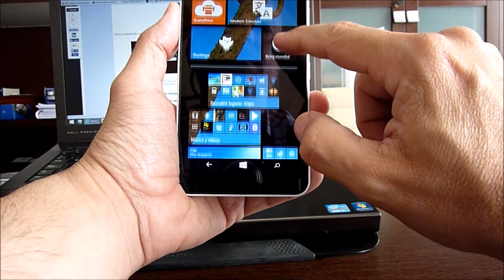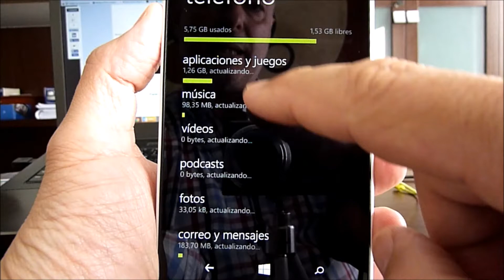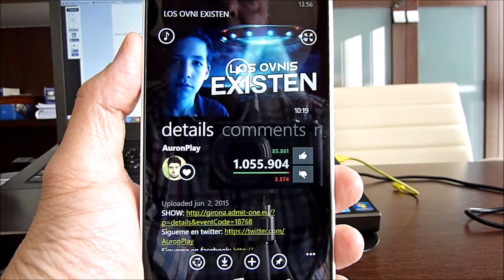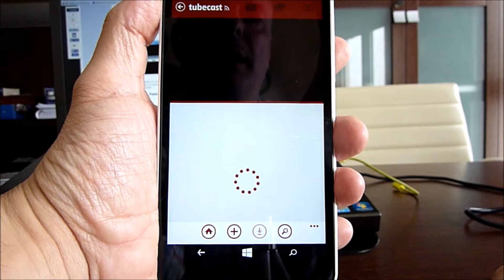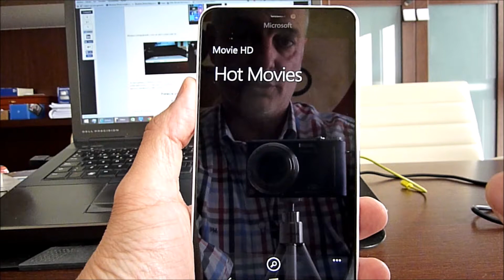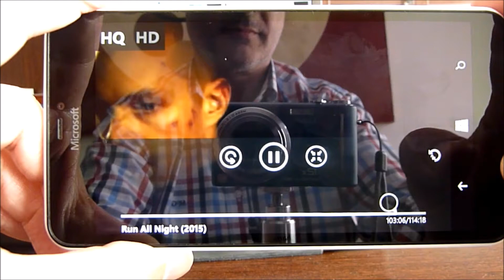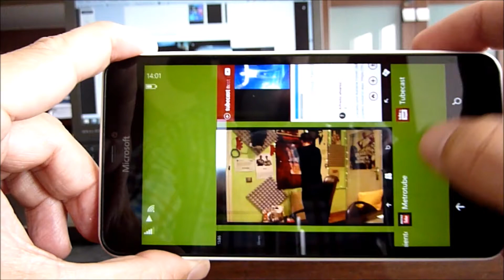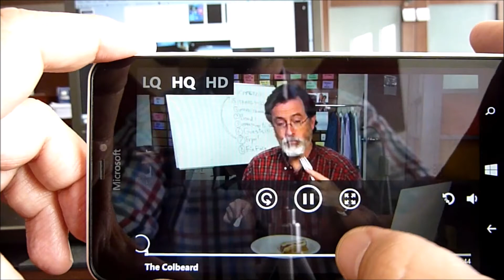Multitarea con apps tipo Youtube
La función de este video es comprobar que tal gestiona la multitarea en el uso de apps de video por internet.

Probé en el video una que permite ver películas completas online, pero cuando me di cuenta que estaba en buffer una película de casi dos horas, veis en el video que ya no espere a que la cargase,.

Este video forma parte del articulo ANALISIS COMPLETO DEL LUMIA 640 XL que podéis leer aquí: